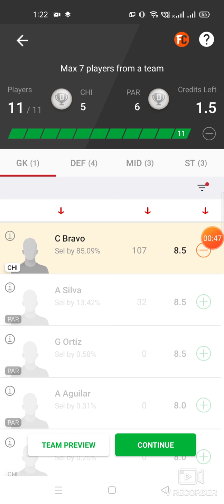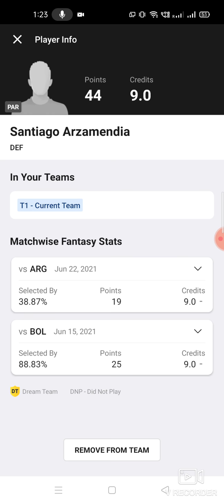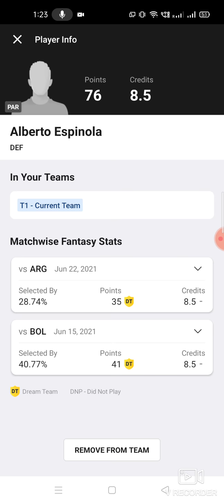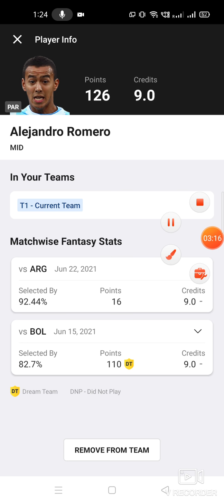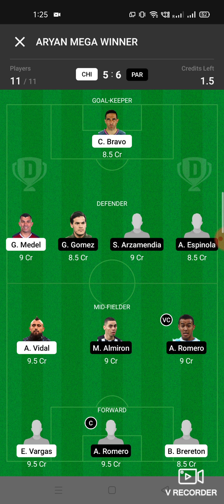CHI vs PAR Football match prediction Dream11 win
chi vs par
chi vs par dream11
chi vs par dream11 prediction
chi vs par prediction

own risk"

1. This analysis  is based on my

2.Dream11 takes great care to comply with all central and state legislation in India to ensure that  users are fully protected. Every contest on  platform is carefully designed to comply with applicable statutes and regulations in India.

Thanks